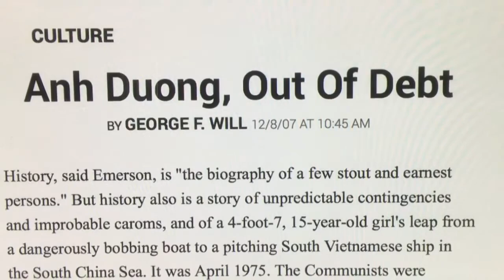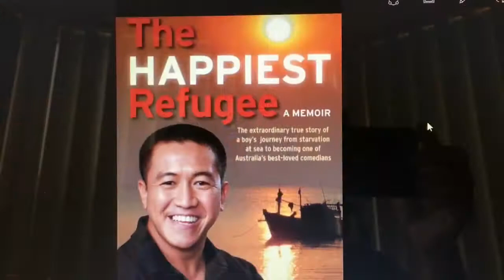Tưởng niệm ngày 30 4 WWW DOWNVIDS NET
Ngày 30 tháng 4 và sự hội nhập của người Việt.